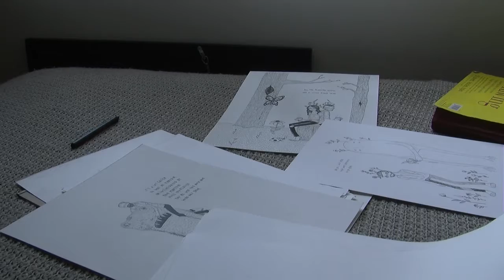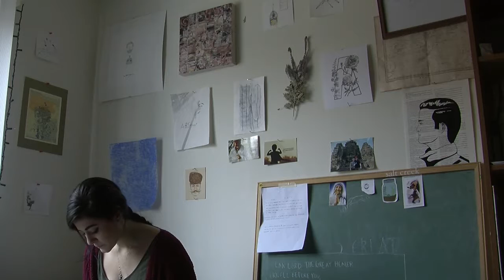Abigail Ervin creates illustrations from faith, travel experiences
Abigail Ervin discusses her creative process and sources of inspiration.